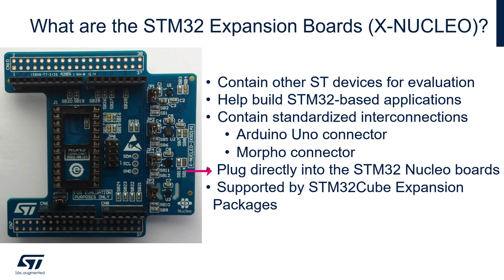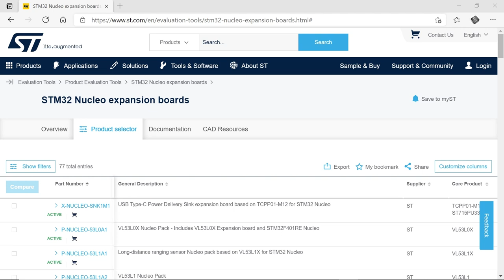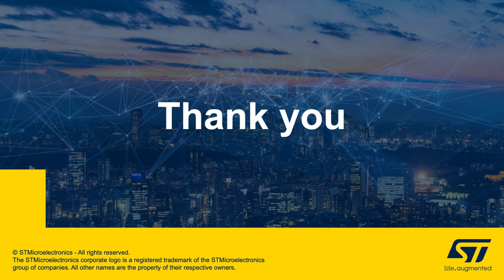Introduction to STM32 Expansion Boards (X-NUCLEO)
Welcome to the Introduction to STM32 MCUs series, geared towards those new to STMicroelectronics and our microcontroller and software portfolio.

STM32 Nucleo expansion boards carry all the required components to:
- Evaluate ST devices to be used together with an STM32 MCU
- Build STM32-based applications leveraging functionality and performance of ST’s device portfolio